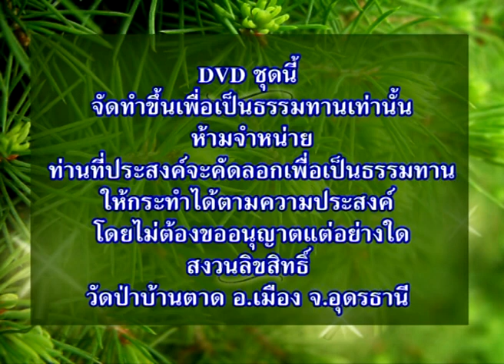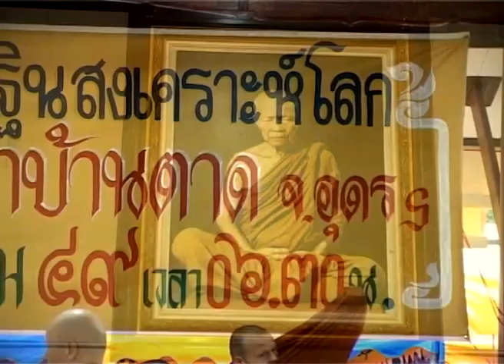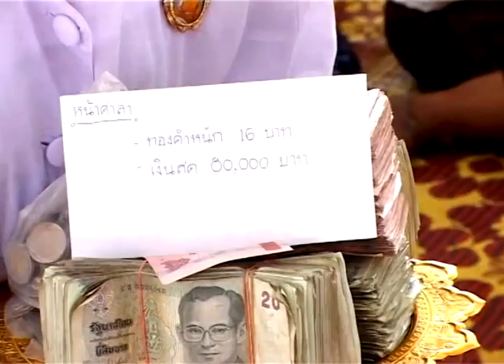งานทอดมหากฐินที่ วัดป่าบ้านตาด 14-10-2549